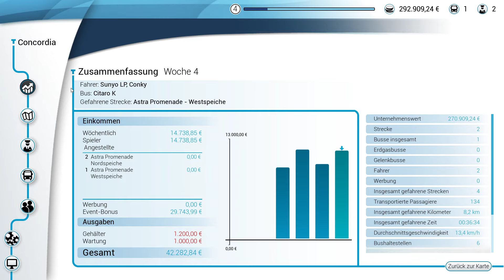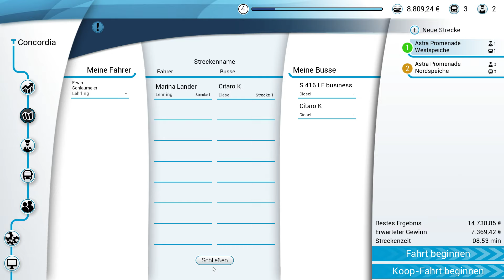Bus Simulator 18 🚌 #18 - Die Zahl des Tieres fährt immer mit! (Simulation)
Sunyo spielt: Bus Simulator 18         🖥️Auf dem PC🖥️

Titel: Bus Simulator 18
Genre: Simulation
Entwickler: stillalive studios
Publisher: astragon Entertainment
Franchise: Bus Simulator
Veröffentlichung: 13. Juni 2018

FEATURES:
• 8 offiziell lizenzierte Busse von 4 namhaften Herstellern
• Asynchroner und synchroner Multiplayer-Modus (für bis zu 4 Spieler)
• Eine ca. 15 km² große Karte mit 12 authentischen Stadtteilen
• Inklusive umfangreichen Managementpart und Progressionsystem
• Für Einsteiger und Profis: Spiele im vereinfachten oder realistischen Modus
• Modding: Kreiere Strecken, Busse, Lackierungen und Karten und teile sie mit der Community
• Unterstützung gängiger Lenkräder, Gamepads, Tobii Eyetracking und TrackIR
• Unterschiedliche Wetterverhältnisse und Tag- und Nachfahrten
• Eine Vielzahl an Ereignissen im Bus wie z.B. Schwarzfahrer oder laute Musik
• Herausfordernde Verkehrssituationen wie z.B. Busbahnhof, Überlandfahrten, Schlaglöcher, Staus und Unfälle

💰💰Über Geld spricht man nicht, aber verschenken darf man es (Spende, Unterstützung)💰💰